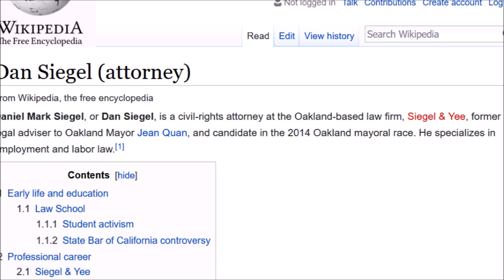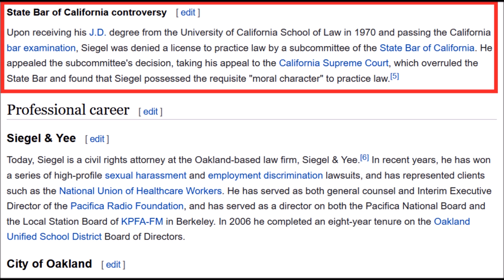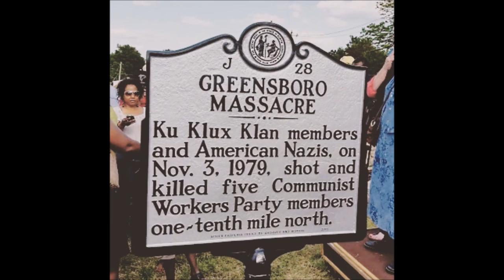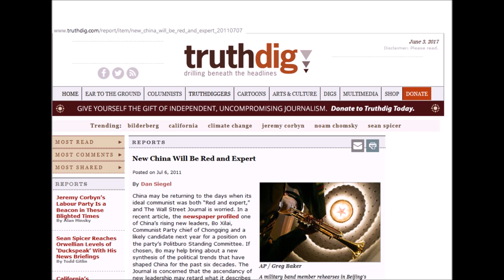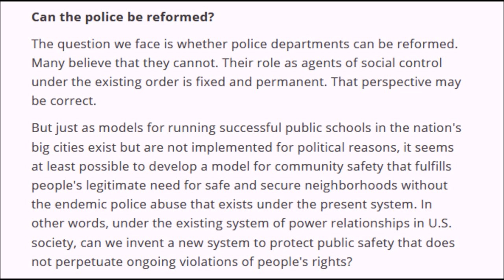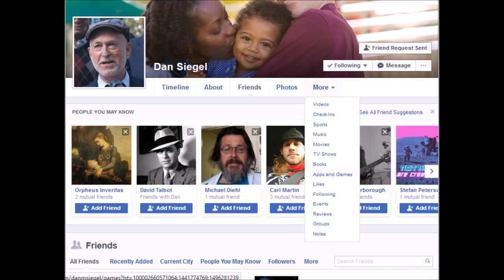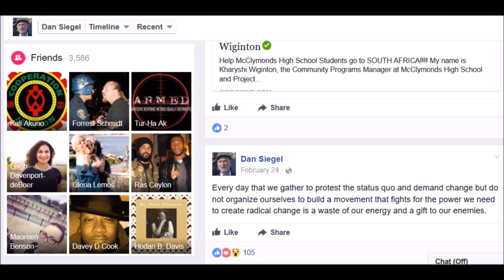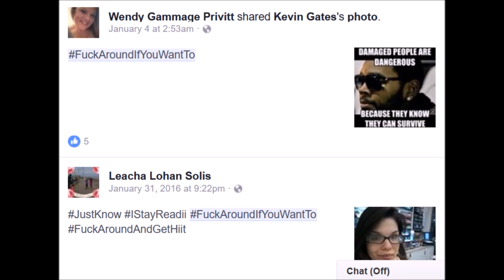Bike Lock Attackers Lawyer Incited a Riot in the 60s - Dan Siegel: Communist, Antifa, BAMN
Video & music by Justin Antitheist
Narration by Justin Antitheist & Tabatha

Videos
Bloody Thursday (Berkeley, May 15th 1969)
"Bloody Thursday - May 15 1969 University of California Berkeley Campus)"
"How President Reagan dealt with the Berkeley protesters in 1969"
"Peoples Park Berkeley mpg"
"People's Park Protest & Riots, Speeches Tom Hayden, Mario Savio"
"Ronald Reagan Calls in National Guard-UC_Berley-1969"
"Second Look People's Park 2000"
Greensboro Massacre
"Footage from 1979 Death to the Klan Rally"
"Greensboro Massacre 1979 (Short Documentary)"
"Greensboro Massacre"

Other
"Regressive Left Terrorists vs Civil Rights - the Sacramento Riots part 2"
"More Mass Protests More Militant Protests that are Mass and Militant"
"Battle at Berkeley 111,the bike lock atacker"
"Bike Lock Antifa Eric Clanton Press Briefing at Oakland Court House [Full HD]"
"The Bikelock Fugitive of Berkeley"
"TROLLING Antifa Lawyer At Eric Clanton Trial (Bike lock Attacker)"
"Trump supporter smashed in the head with U-Lock by masked Antifa Thug in Berkeley"
"U-Lock Antifa Eric Clanton's Lawyer gets Trolled at Press Briefing"
"U-Lock Antifa Eric Clanton's LOUDER Lawyer gets Trolled at Press Briefing"

Dan's Campaign video;
"Dan Siegel's Latest Campaign Video Will Make You Smile"

Locke, Michelle (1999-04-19). "Berkeley Battling Over People's Park 30 Years After Clash". The Seattle Times

Wiki & Key Wiki pages
Dan Siegel